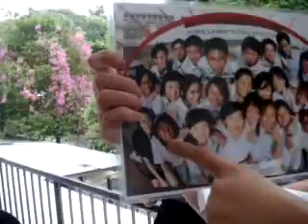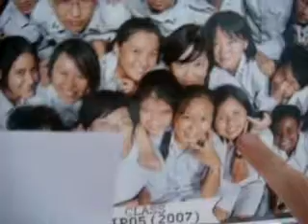MI G.String and the MAS selamat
MAS